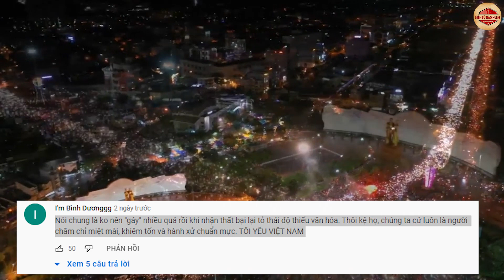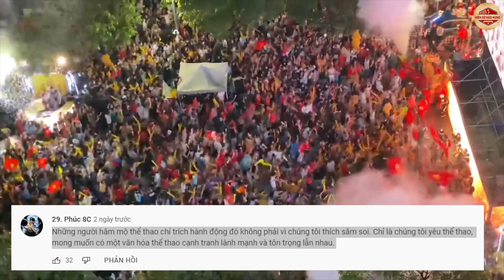Cộng Đồng Mạng Phẫn Nộ Trước Thái Độ Của HLV Thái Lan Với Lãnh Đạo VN Thua Cả Về Bóng Đá Lẫn Tư Cách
Chào mừng CÁC BẠN đến với kênh Niên Sử Hào Hùng
Các Bạn đang xem video: Cộng Đồng Mạng Phẫn Nộ Trước Thái Độ Của HLV Thái Lan Với Lãnh Đạo VN Thua Cả Về Bóng Đá Lẫn Tư Cách

Các bạn thân mến, những ngày qua, chúng ta đã được chìm đắm trong không khí bóng đá sục sôi, được mãn nhãn với những bàn thắng đi vào lịch sử thể Seagame.
Không chỉ có những bàn thắng đẹp mắt, số lượng huy chương kỷ lục, Việt Nam còn khiến người hâm mộ nức lòng với sự chuyên nghiệp, chu đáo, và nhiệt tình trong khâu chuẩn bị, tổ chức và cổ vũ.
Chưa bao giờ thấy các vị lãnh đạo cao nhất của đất nước nào lại xuống tận sân để bắt tay chúc mừng và trao thưởng, chưa bao giờ thấy lãnh đạo cấp cao của nước nào mà lại quý khách, tôn trọng khách như ở đất nước Việt Nam chúng tôi.

Để mỗi khi VIDEO lên sóng Bạn là người đầu tiên được xem, bằng cách đơn giản chỉ cần nhấn vào NÚT CHUÔNG là xem. Cảm ơn tất cả các Bạn đã đăng kí kênh Youtube Niên Sử Hào Hùng, sự ủng hộ của Bạn là nguồn động lực để ban biên tập ngày càng có nhiều Video hay và hấp dẫn hơn ...